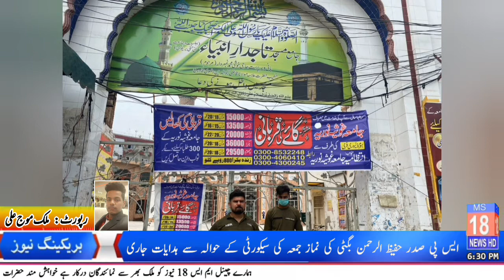SP President Hafeez-ur-Rehman Bugti issued instructions regarding security during Friday prayers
MS 18 NEWS